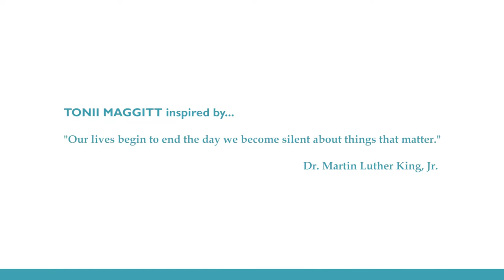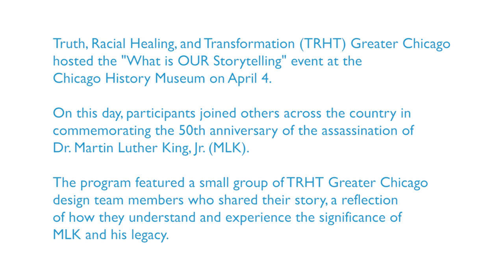What Is OUR Storytelling? | Tonii Maggitt